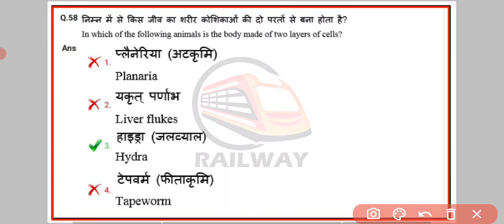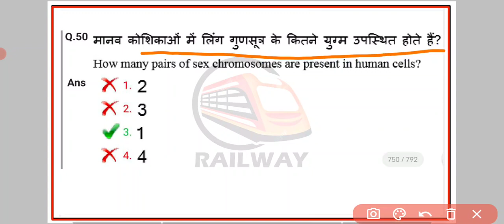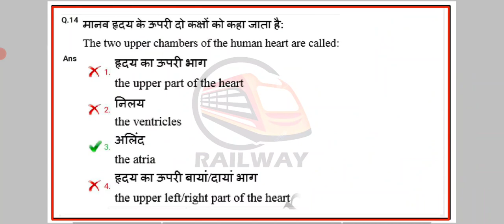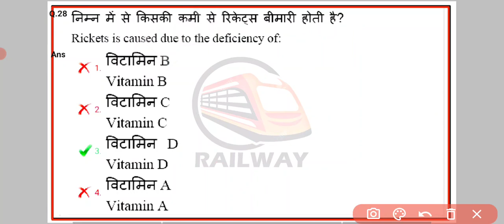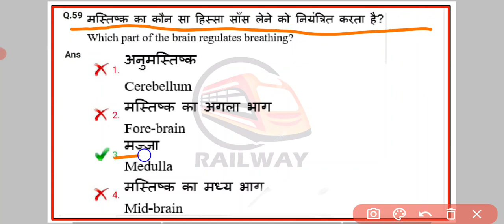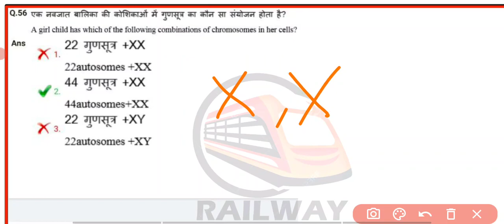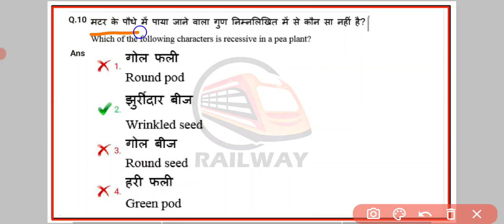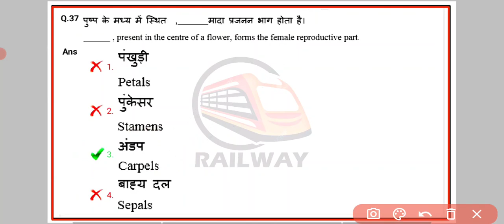RRB Group D 2018 Previous Year BIOLOGY | RRC Group D Exam 2021/PART-1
Unacademy presents some new & exciting FREE test series every week for Railway aspirants. Unlock now by using code: *AS2021*

Unacademy Subscription Benefits:
1. Learn from your favorite teacher
2. Dedicated doubt clearing sessions
3. One Subscription, Unlimited Access
4. Real-time interaction with Teachers
5. You can ask doubts in the live class
6. Download the videos & watch offline

all shift GROUP-D download pdf
💥NTPC ALL IN ONE BOOK
✅ BRAHMASTRA (CURRENT STATIK GK ,COMPUTER
✅SCIENCE
✅6000+ GK

Total -13000 question Karke jaye
80% SE jayda GK AA rha  last time ek ,2 book me syallbus cover KR diye hai

RRB GROUP-D Pariksha mein 17 February ko puche Gaye math, reasoning ,GK GS , Questions
RRB GROUP-D Mein 18 February  ko kuchh a gaye Math ka sawal
RRB GROUP-D main puche Gaye ko reasoning ka sawal
GROUP-D mein puche Gaye 17 February  ko GK GS question

rrb GROUP-D 17 February
rrb GROUP-D 17 February  all shift
rrb GROUP-D today exam
rrb GROUP-D 1st shift analysis
rrn GROUP-D 17 February  Analysis
rrb ntpc 2nd Phase
rrb ntpc 17 February
rrn ntpc 17 February  exam

RRB group d maths short tricks ,
RRB group d maths class,
RRB d group d question paper ,
RRB group d current affairs class ,
RRB group d latest information,

RRC group d maths short tricks ,
RRC  group d maths class,
RRC d group d question paper ,
RRC  group d GK class,
RRC group d current affairs class ,
RRC  group d REASOning class ,
RRC  group d cutoff 2021,
RRC group d latest information,